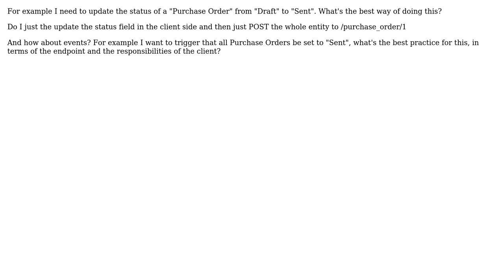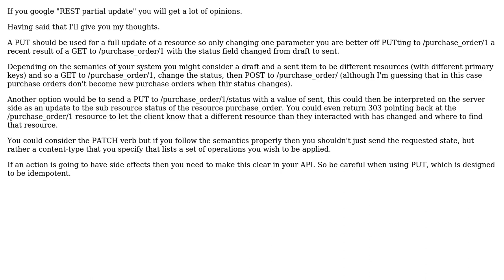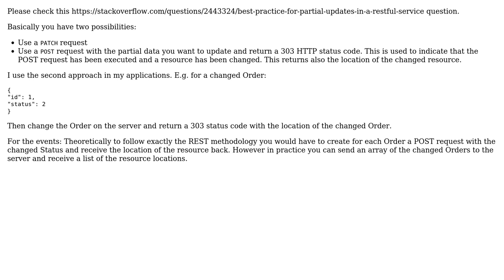Software Engineering: RESTful API, what's the best way to implement status changes and events?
With thanks & praise to God, and with thanks to the many people who have made this project possible! | Content (except music & images) licensed under CC BY-SA | Music | Images & others | With thanks to user wnoveno user Encaitar user devz and the Stack Exchange Network Trademarks are property of their respective owners. You are responsible for your own actions.